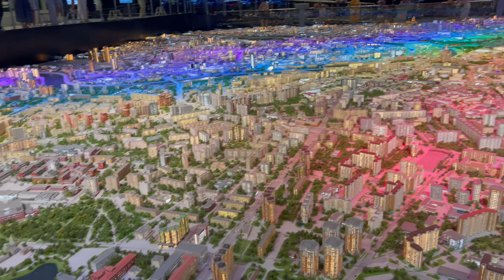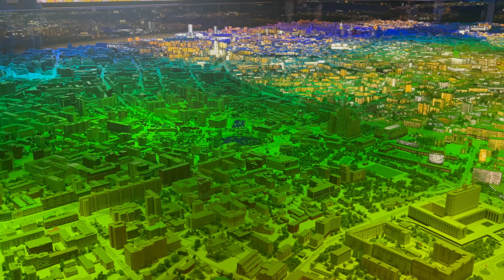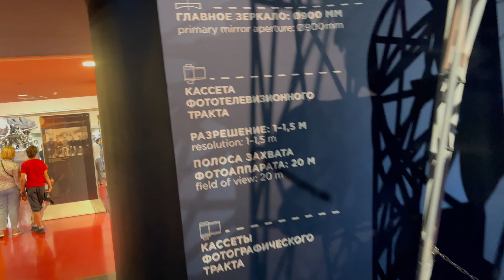ВДНХ вднх moscowguide moscow moscowlife travel москва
Этот канал для тех, кто любит Турцию, в том числе солнечную Анталию.
Вы узнаете много полезной информации о Турции, об Анталии, об отелях, о недвижимости в Анталии, о шопинге, о турецком школьном образовании, турецкой кухне и наших путешествиях.

колокольчик🔔